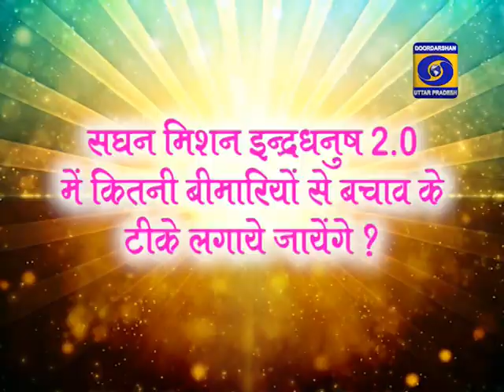Episode No - 123 ।। सघन मिशन इन्द्रधनुष 2.0 ।। Mission Health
कार्यक्रम        - मिशन हेल्थ।
विषय             - सघन मिशन इन्द्रधनुष 2.0